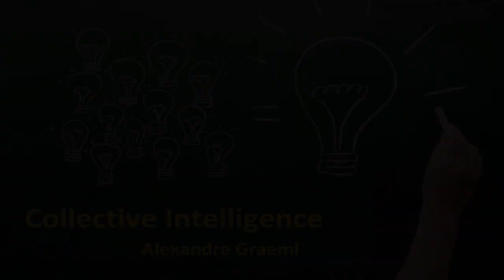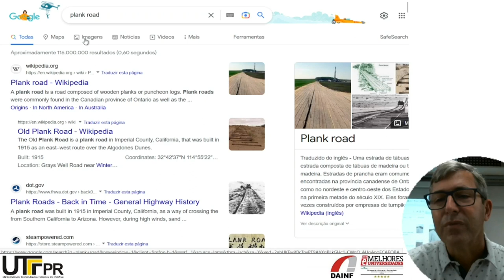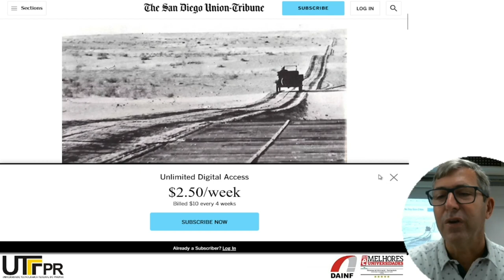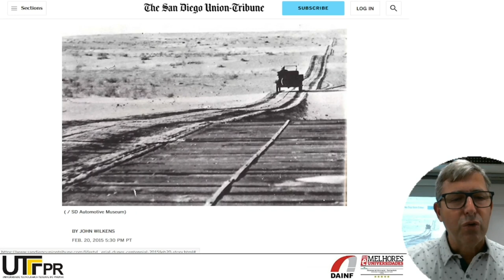Collective Intelligence - class 4 2023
Wisdom of crowds (cont.)